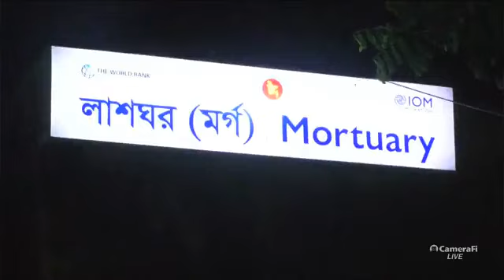রোহিঙ্গা ক্যাম্পে স'ন্ত্রা'সী'দের গু'লি'তে দুজন নিহ'ত.... -ttn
রোহিঙ্গা ক্যাম্পে স'ন্ত্রা'সী'দের গু'লি'তে দুজন নিহ'ত.
কক্সবাজার সদর হাসপাতাল থেকে সরাসরি..

Slogan: বস্তুনিষ্ঠ সংবাদ সবার আগে
Country: Bangladesh
Language: Bengali।English
Broadcast area: Online